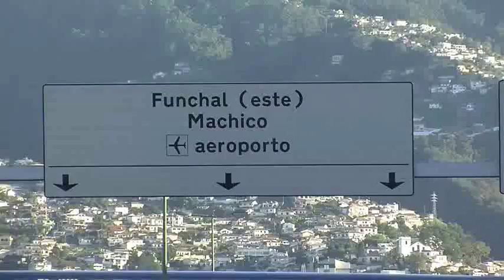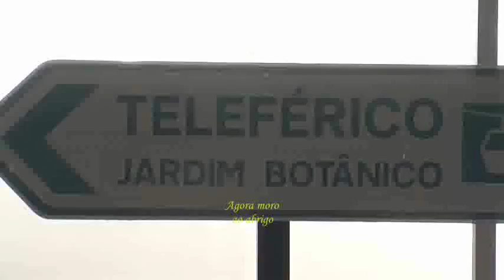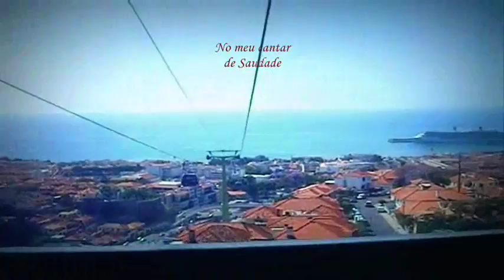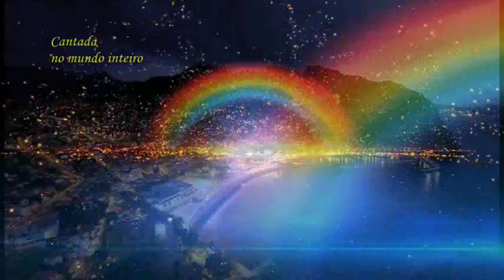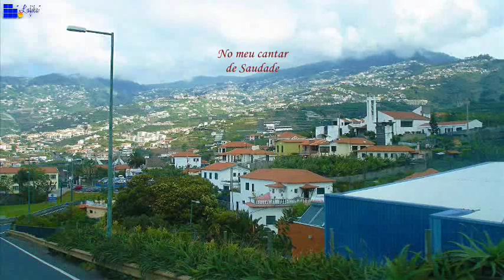Conceição de Freitas _ Fado Ilha da Madeira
Conceição de Freitas, Fadista Portuguesa, há anos radicada no Brasil, mas natural da Ilha da Madeira, aqui a cantar este fado de autoria dos compositores, Artur Ribeiro e Mário Gonçalves Teixeira. Um abraço. Américo